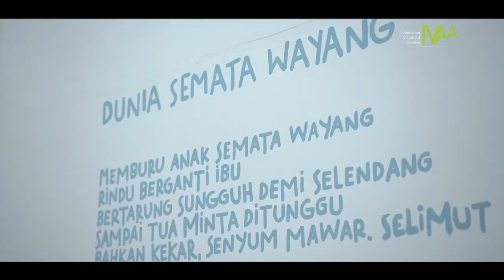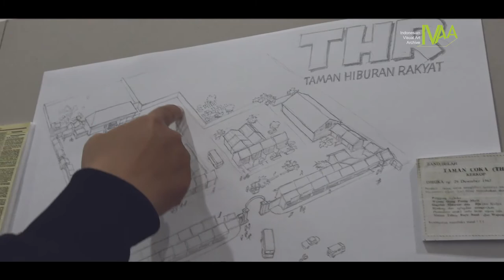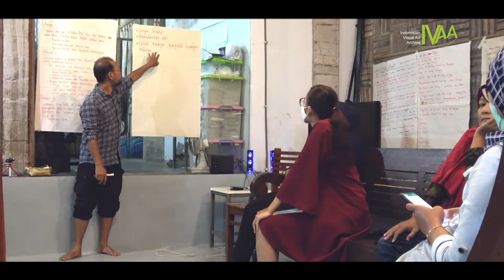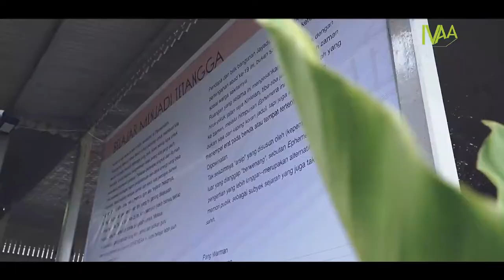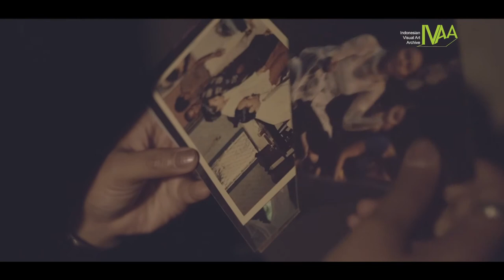Highlight Festival dan Pameran Arsip Ephemera 2020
Setelah melalui satu minggu penuh keseruan pada Festival dan Pameran Arsip Ephemera, video berikut adalah cuplikan dari acara yang digelar pada 16-22 Desember 2020 kemarin. Kami segenap tim penyelenggara mengucapkan terima kasih banyak dan semoga kita selalu dipertemukan dalam perayaan atas pengetahuan-pengetahuan yang membumi.

MELIHAT KEMBALI TUBUH SEBAGAI ARSIP BERSAMA IBU-IBU KAMPUNG DIPOWINATAN